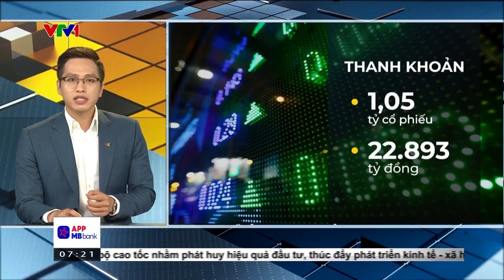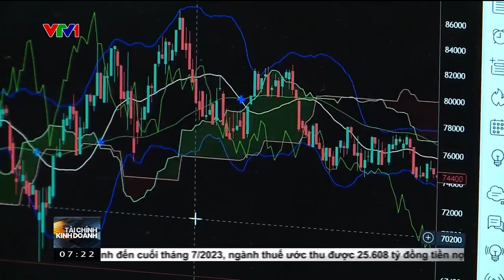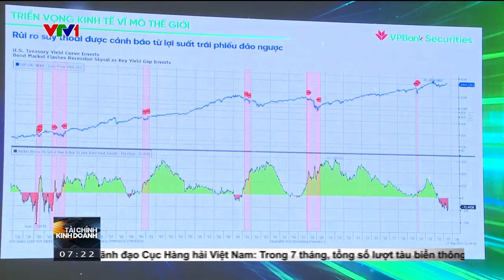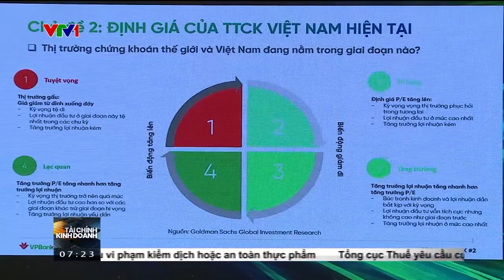(VTV1 Tài chính kinh doanh sáng - 28/08/2023) - Tích luỹ vị thế đầu tư cho giai đoạn mới